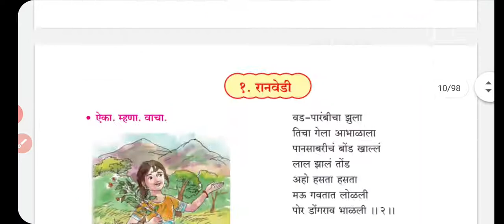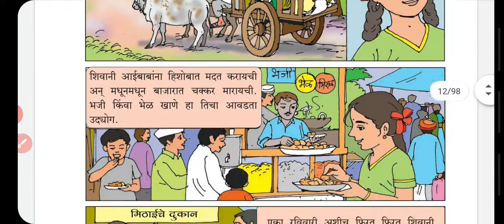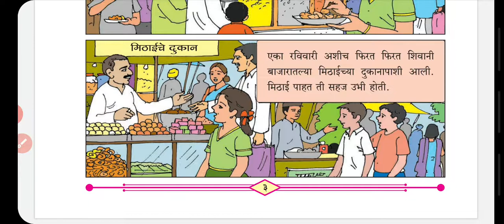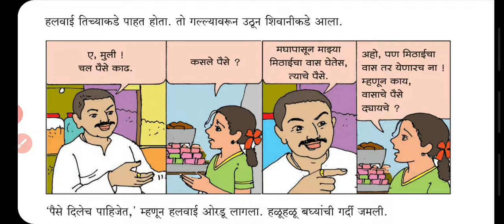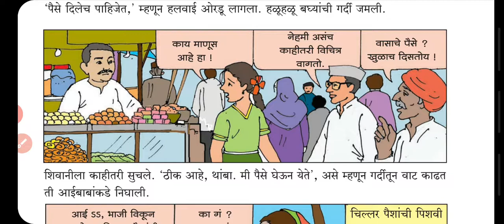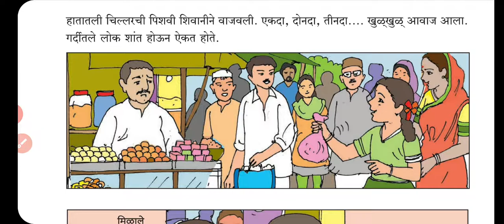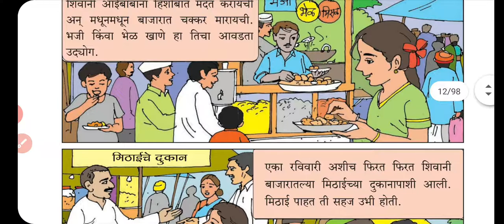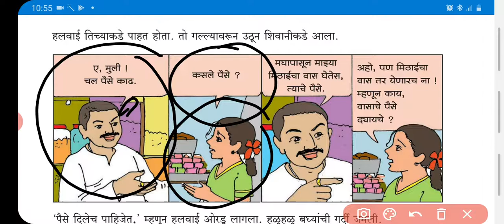इ. ३री भाषा #२.वासाची किंमत #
सादरीकरण सौ. शकुंतला दत्तात्रय आहेरकर #
सहा. शिक्षिका म.ए.सो.बालविकास मंदिर, सासवड..